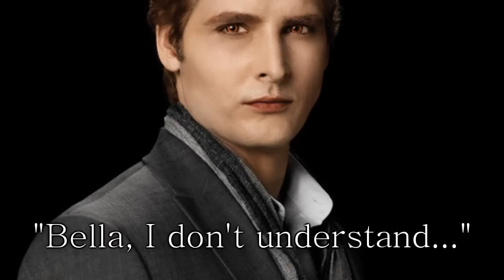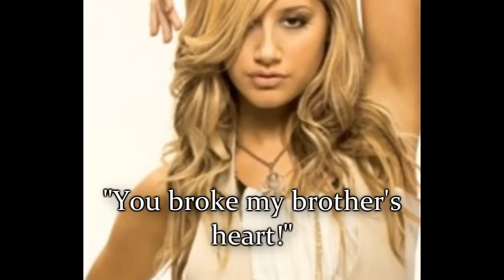The Things We Say [TRAILER]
Bella is threatened into leaving Carlisle by another vampire, fearing that Carlisle will be murdered if she stays with him.  However, she knows she cannot willingly walk away from Carlisle and must therefore force him to leave her.  The only way she knows to do that is to become physically (assume-for the sake of this story-that Bella is a vampire) and mentally abusive towards him.  Once she has successfully broken his spirit, Carlisle finally leaves Bella.  Carlisle's sister, Aria, finally learns of the threat made to Bella and sets out on a mission to mend the broken relationship between her brother and Bella.

Lady Gaga's "Bad Romance" Instrumental
Taylor Swift "A Perfectly Good Heart"
The Black Keys "Chop and Change"
Ashley Tisdale "What If"
Florence + The Machine "Heavy In Your Arms"

-CAST-
Kristen Stewart
Peter Facinelli
Ashley Tisdale
Tom Welling
Ashley Greene
Jackson Rathbone
Nikki Reed
Kellan Lutz
Robert Pattinson
Michael Rosenbaum